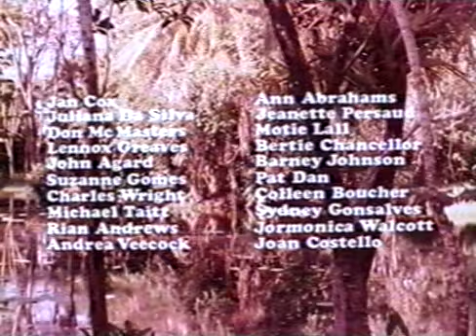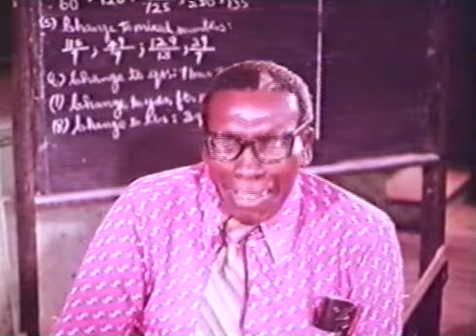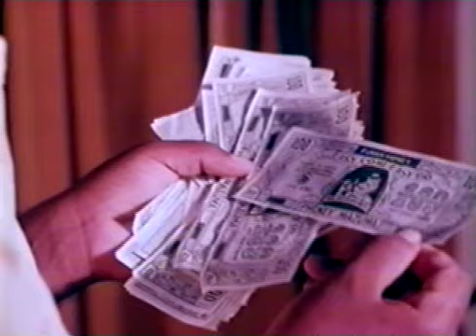If Wishes Were Horses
1976 Guyanese Musical Comedy
Produced & Directed by Vivian John Lee

Starring:
Jan Cox
Juliana Da Silva
Don Mcmasters
Lennox Greaves
Habeeb Khan
Mignon Lowe
John Agard